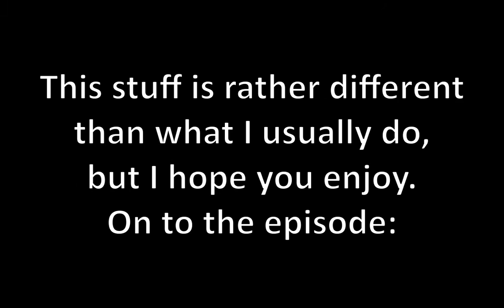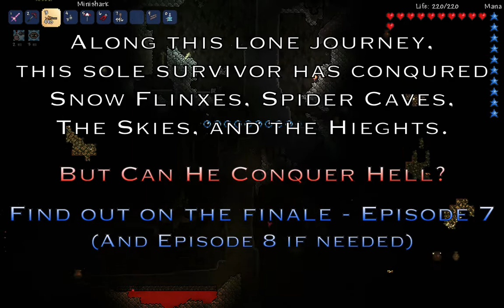Terraria Hardcore Ep 6: MEGA BOSS MONTAGE!!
I can't believe I got so far through this after my friends died XD

For those new to the series, and are wondering why I'm doing this:
I have done mainly all comedy videos in the past 2 months, but recently I have been feeling like doing a little more gaming stuff.

This episode is montaged because the source footage was an hour long, and full of cringy commentary, so I decided to go for a bit different of a style this episode.

This portion was actually recorded around 6 months ago, but I want to pick up the series again and catch up to where I can finish the series. As of this videos release, I have not recorded the finale of the hardcore yet, so even I don't know how it ends.